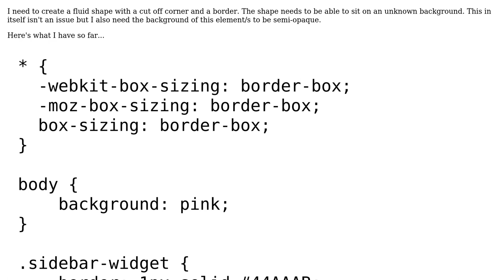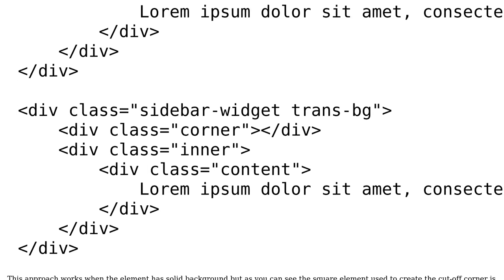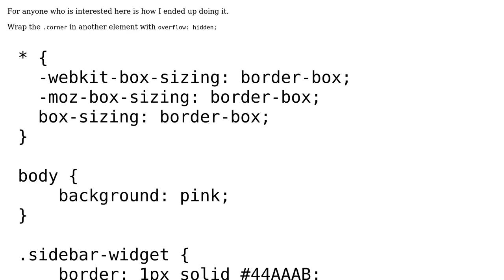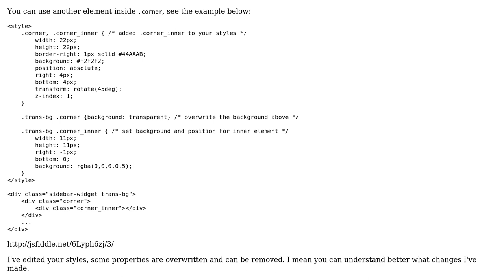Element with cut corner and semi-opaque background (2 Solutions!!)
Element with cut corner and semi-opaque background

With thanks & praise to God, and with thanks to the many people who have made this project possible! You are responsible for your own actions.